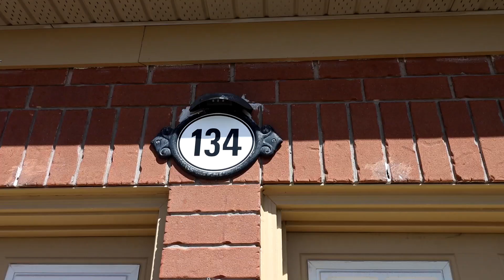134 Treeline Blvd, Brampton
134 Treeline Blvd, Brampton